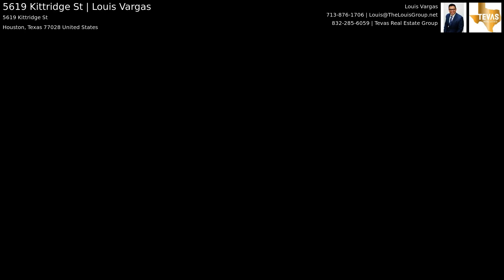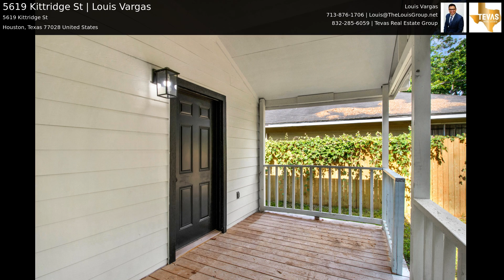5619 Kittridge St | Louis Vargas